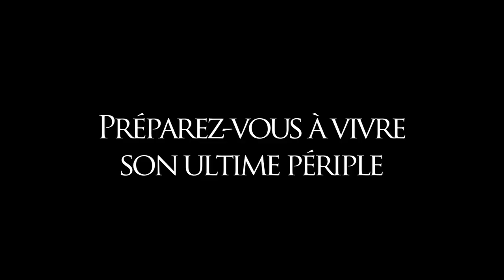NOW AIR - BANDE ANNONCE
Now Air est un court métrage réalisé par Nicolas Avrand avec Estelle Matranga et Sébastien El Fassi.

Synopsis : Dans un avenir proche, la planète Terre va manquer d'oxygène. La population mondiale va peu à peu disparaître. Dans ce chaos urbain, Claire championne d'apnée, tente de survivre en mettant en place méticuleusement ses principes de survie. Jusqu'au jour où son poste vinyle émet un signal radio. Claire va alors se munir du peu de bouteilles d'oxygène qu'elle possède afin d'entamer son ultime périple.

Message aux ULULEURS qui nous ont suivis et apportés leur soutien : Un grand merci à chacun d'entre vous !!! Merci à tous !

Synopsis (English): In a near future, planet Earth will run out of oxygen. World population will gradually disappear. In this urban chaos, Claire an apnea Champion has been trying to survive by creating meticulously some survival protocols. Until her station transmits a radio signal... This signal was this bright hope she was expected for so long. With fear in her Heart she got to her feet... Claire handled carefully her precious bottles of oxygen she had in her possession... Would it be her last journey?